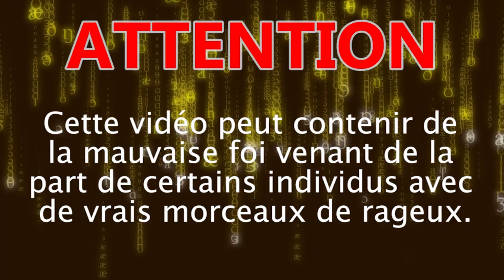Pourquoi les élèves sont ils de mauvaise foi ?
Ce qui est énervant, chez les élèves, c'est qu'ils sont souvent de mauvaise foi...
Mais le font-ils exprès ? Sont-ils les seuls ? Que se passe-t-il dans leurs têtes ?

~ Remerciements ~
Un grand merci à Pedro Sanchau de la chaîne PsykoCouac pour avoir accepté de travailler sur cette vidéo avec moi.

~ Sources ~
Concernant l’Effet Pygmalion (Le fait qu'un élève agréable soit mieux noté qu'un autre) [Français] :
Concernant l'influence des stéréotypes sur la perception de l'élève par le professeur [Anglais] :